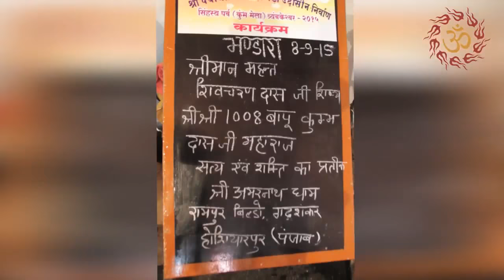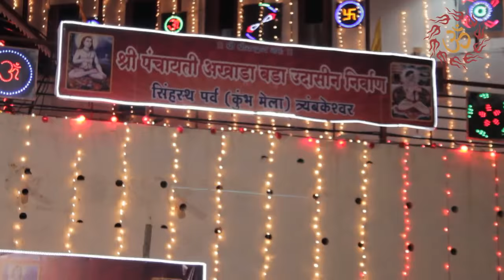KUMBH MELA 2015 || MYSTICS OF INDIA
Kumbh Mela is one of the hallowed festivals of India and is organized at a big scale. According to the scholars, it is believed that when Gods and demons were having fight over the nectar then Lord Vishnu flew away with the pot of nectar spilling drops of nectar at four different places; where we celebrate Kumbh melas, those places were Hardwar, Nasik, Ujjain and Prayag.